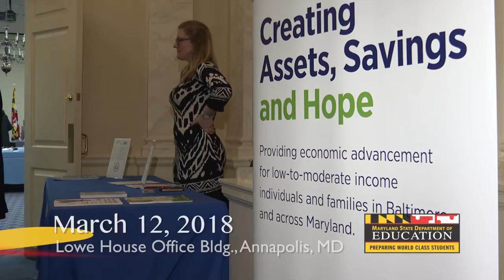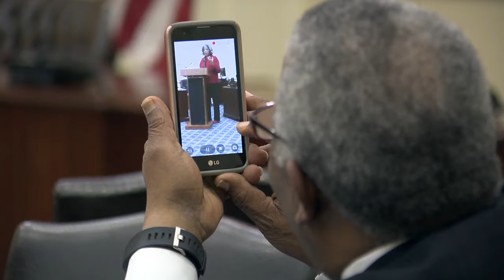Financial Education and Capability Awards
CASH Campaign of Maryland.